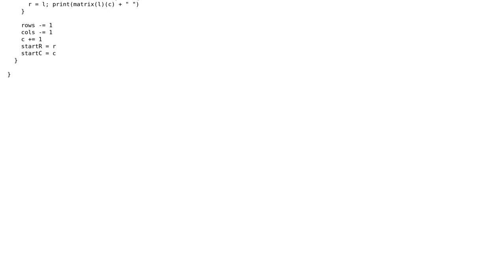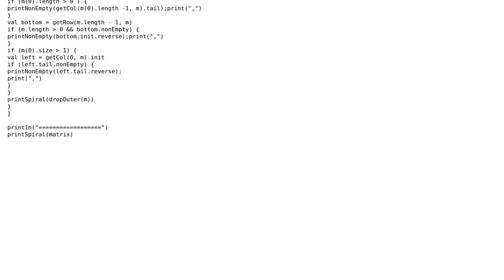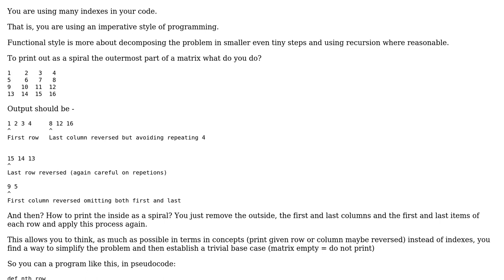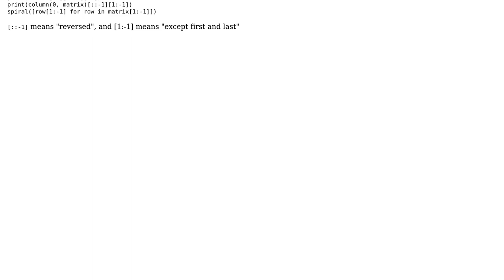Print matrix in spiral order in Scala (2 Solutions!!)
Print matrix in spiral order in Scala

With thanks & praise to God, and with thanks to the many people who have made this project possible! | Content (except music & images) licensed under CC BY-SA | Music | Images & others | With thanks to user vikrant user Jamal user Caridorc and the Stack Exchange Network Trademarks are property of their respective owners. You are responsible for your own actions.